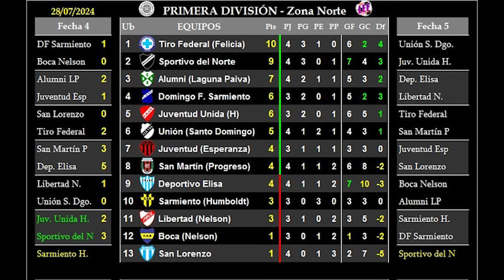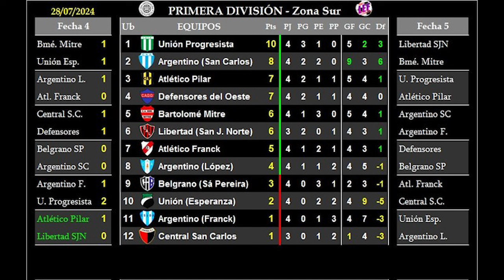Liga Esperancina de Fútbol - Se jugó la cuarta fecha del Clausura